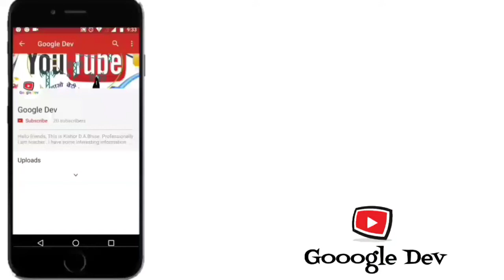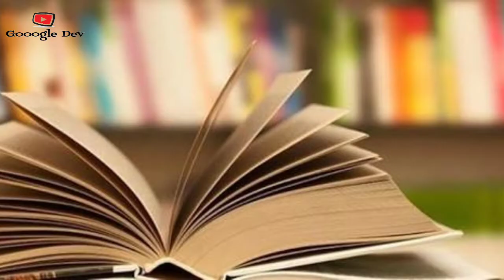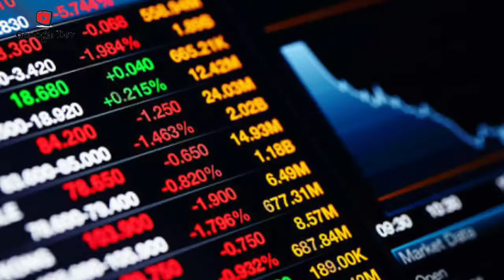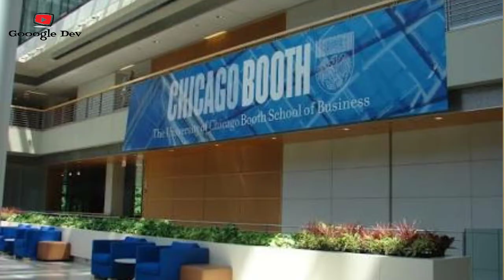Nobel Prize 2017 (Economics) by "Gooogle Dev" /Kishor D.A.Bhise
The Sveriges Riksbank Prize in Economic Sciences in Memory of Alfred Nobel 2017. The Sveriges Riksbank Prize in Economic Sciences in Memory of Alfred Nobel 2017 was awarded to Richard H. Thaler "for his contributions to behavioural economics".

This video directed by : Namita K. Bhise